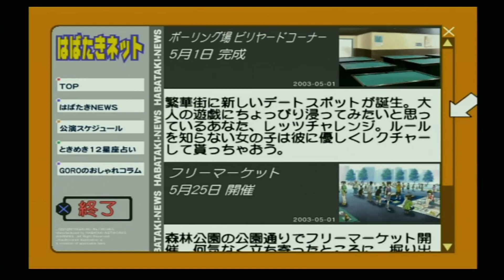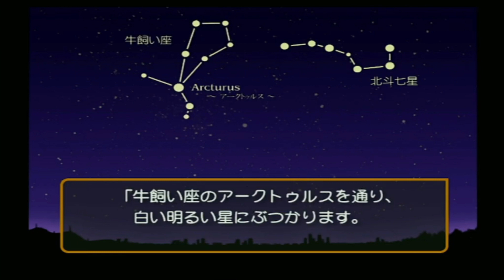#12 ときめきメモリアルGirl’s Sideからモテる男の極意を学ぶ【ときメモGS 実況プレイ】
本来#12 になるはずの3/30～5/3分(日比谷くん初登場回)の動画データを誤って削除してしまったようです！申し訳御座いません！
本動画はいきなり5月からになってしまいますが、ようやくバイト始めました！

『ときめきメモリアルGirl’s Side　再生リスト』